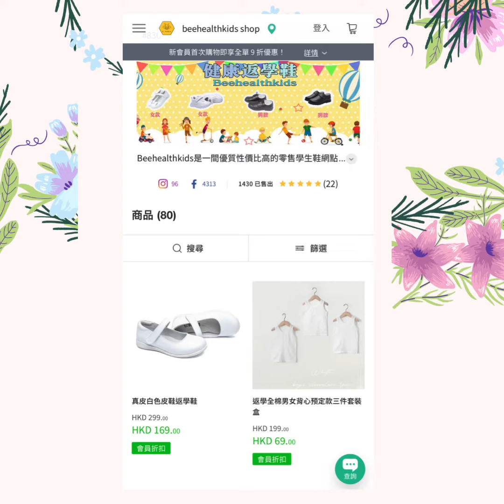Really leather 100%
👉🏻Follow @Beehealth kids shop睇更多返學鞋👞出街鞋🥿精彩內容！
💖記得Follow埋我地其他channel 👇🏻